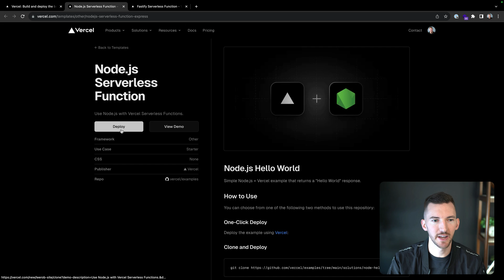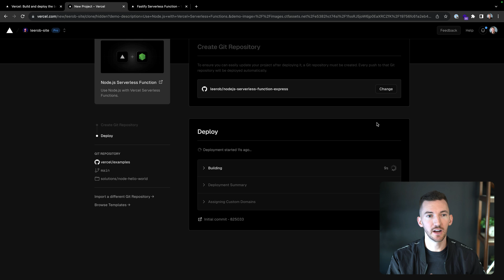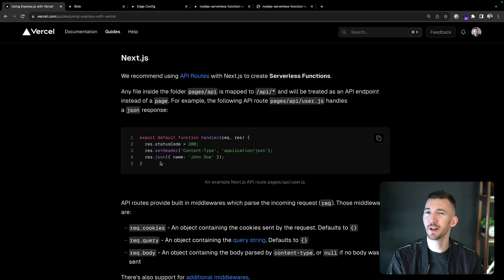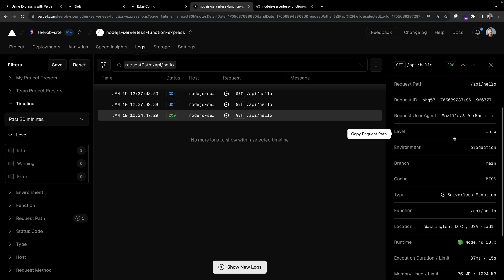Deploying a backend on Vercel (APIs and Functions)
Learn how to deploy a backend to Vercel, like a REST API, through Vercel Functions. These backend APIs can then connect to your database or third-party services.

0:00 – Introduction
0:31 – Deploying a Node.js function
2:00 – Express
2:46 – Storage and logs
3:30 – Templates
3:57 – Conclusion